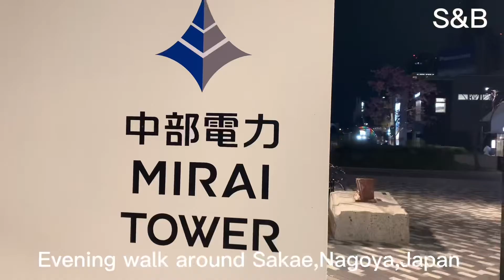Walking around Sakae,Nagoya,Japan 名古屋、日本japanesesong#angelaaki#tegami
Beautiful Nagoya
Feel the music
Evening walk
Support Tourism